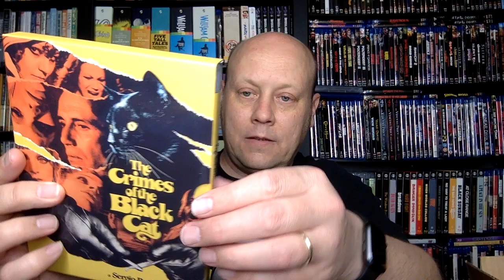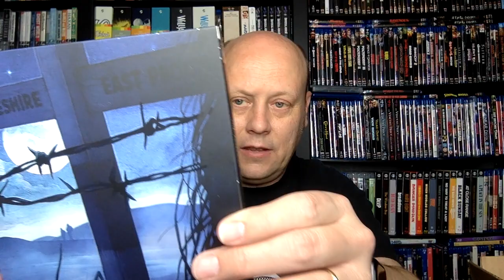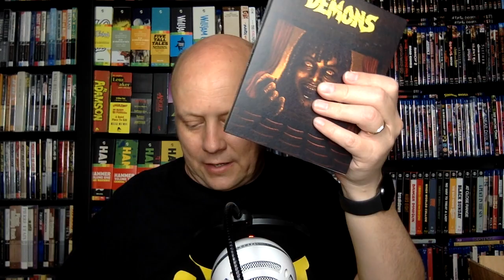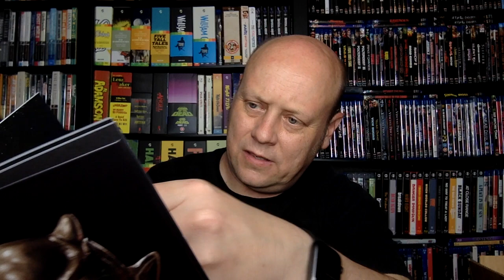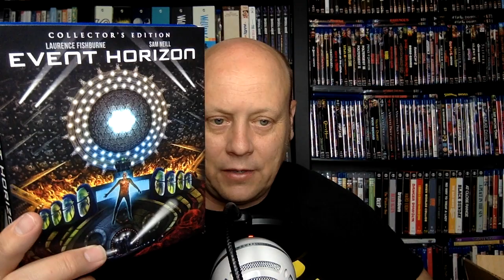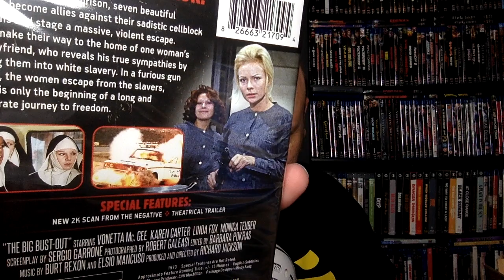April 2021 Blu-ray Collection Update (Cauldron Films, Turbine Media, Arrow Video, Scream Factory)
In this video I talk about a bunch of pickups I've made over the last month or so. Lots of fun stuff here including the new Blu-rays from Cauldron Films, some Import 4Ks and Scream Factory website exclusives.

Here's a list of the discs I talked about in this video:
(Commissions Earned)
DEMONS 1 & 2 4K
EVENT HORIZON